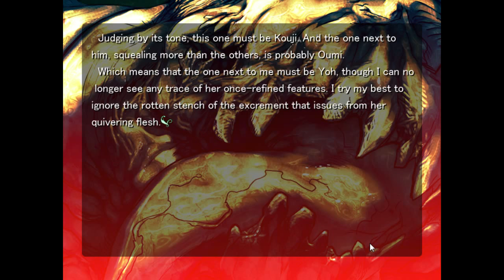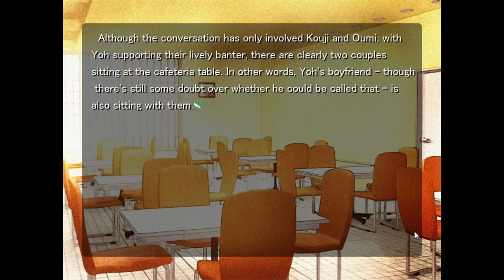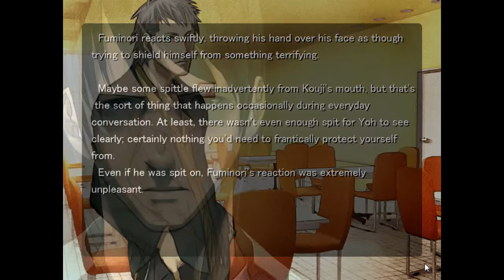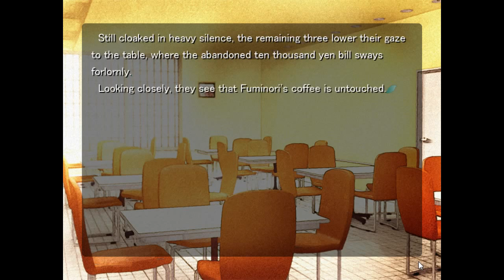Saya no Uta {Part 1: Special Guest} Commentary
This won't interfere with my main playthrough, the schedule will stay the same but with this sometimes.